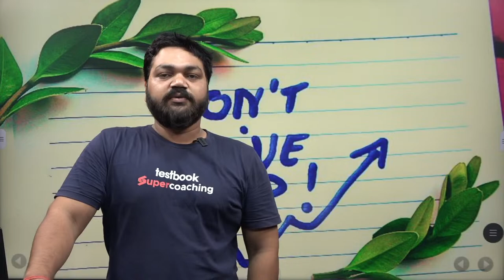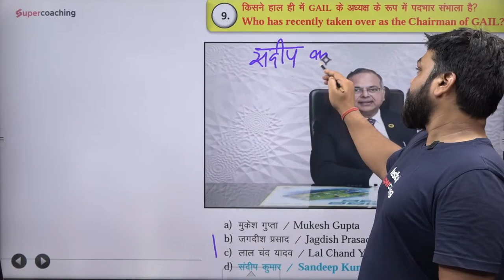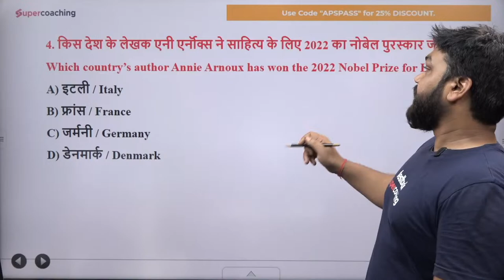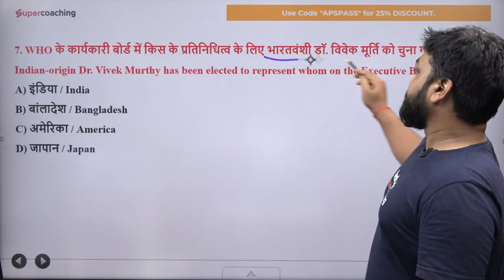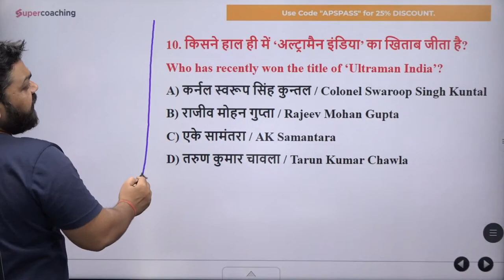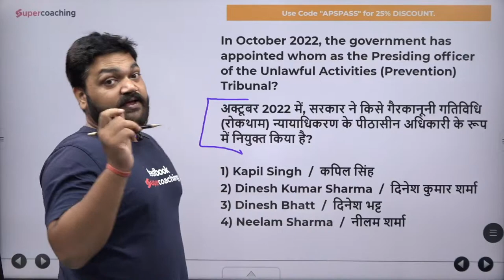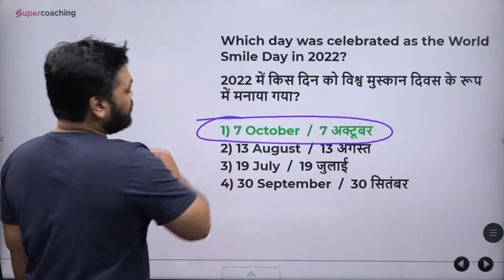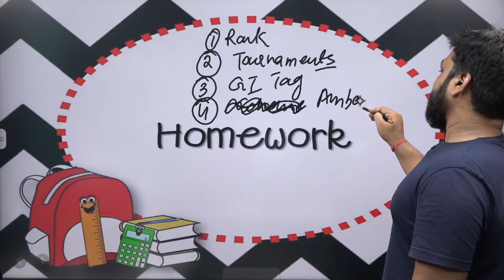UP Current Affairs | 10th October | Daily Current Affairs for pet 2022 | for all exams | By APS sir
🏆UPSSSC PET SuperCoaching by India’s top educators at most discounted prices check now

Attend our daily free Youtube Classes for UPSSSC PET & UPSC PCS  preparation.

1. 20+ Courses by Super Teachers
2. 1000+ live classes by Experts
3. Dedicated doubt clearing sessions.
4. Take the advantage of real-time interaction with India’s best teachers
5. 500+ study notes for all subjects, NCERT notes included
6. 550+ Full Mock Tests for Prelims and Mains

The single subscription covers all the essential aspects of preparations such as:
1. Prelims & Mains GS and Optional subjects
2. Daily Live Classes including Current Affairs, Doubts, etc.
3. Mains Answer Writing Live Discussion Classes
4. Complete Question Bank for Practice
5. Previous Year Papers